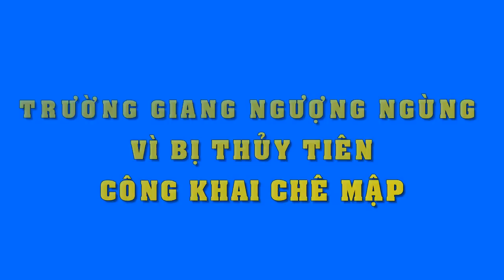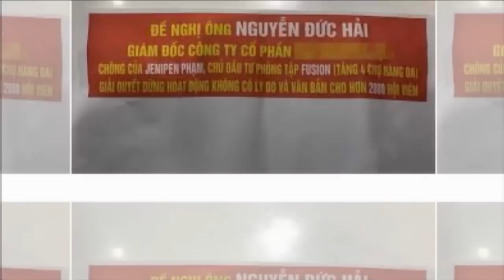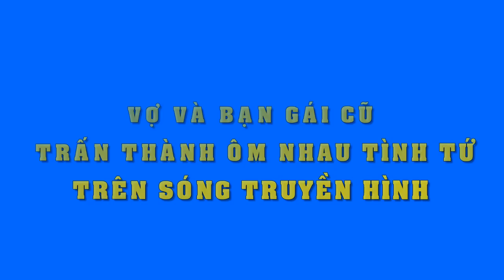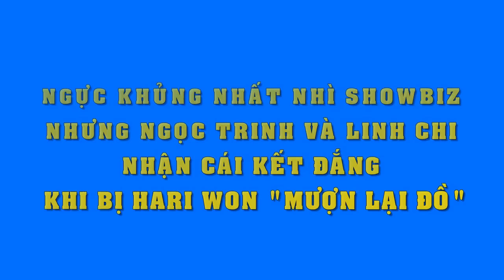Trường Giang ngượng ngùng vì bị Thủy Tiên chê mập như thế này đây...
Trường Giang ngượng ngùng vì bị Thủy Tiên chê mập